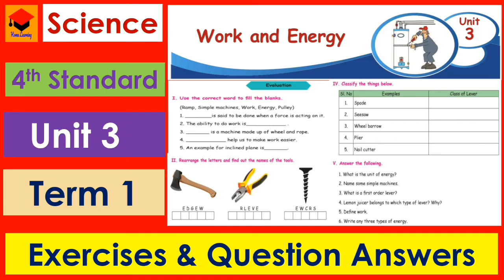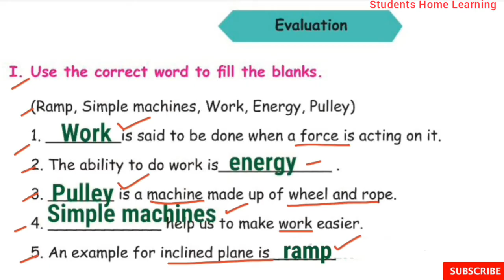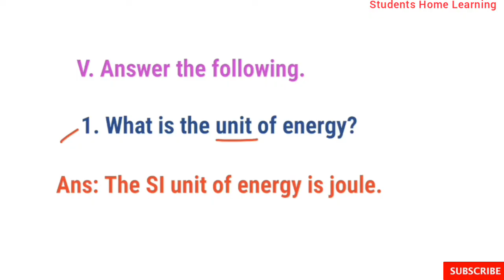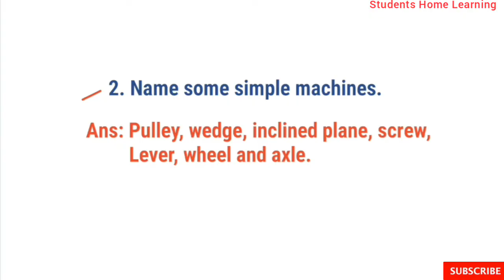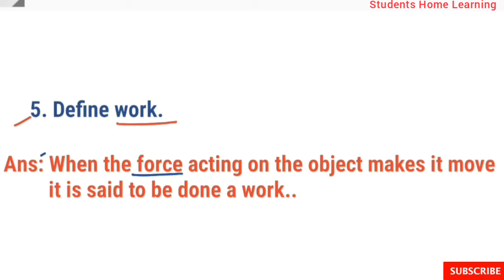Work and Energy- Book back Exercises Q/A - 4th Std- Science- Unit 3- Term 1- Pages 111 & 112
Topics:
☆Use the correct word to fill the blanks.
☆Rearrange the letters and find out the names of
    the tools.
☆Match
☆Classify the things below.